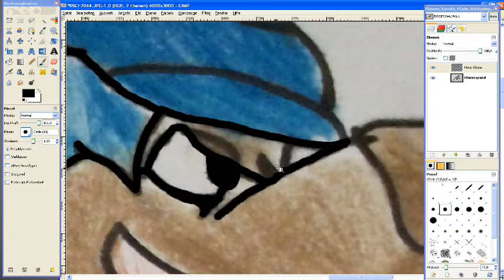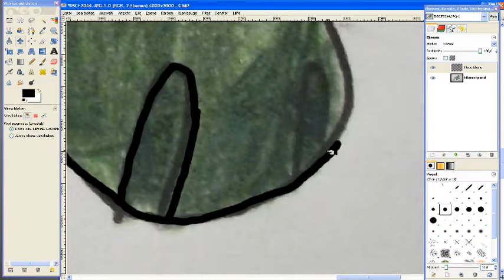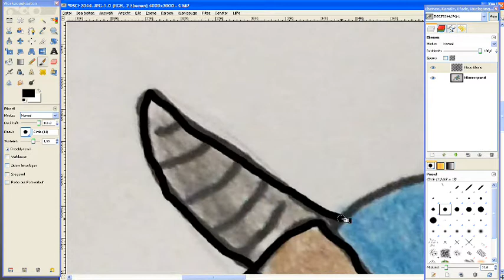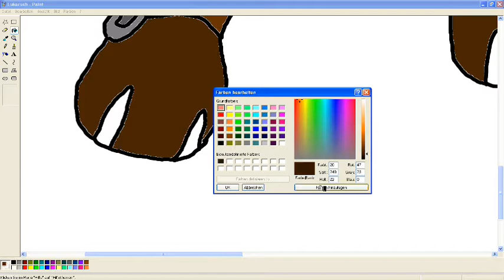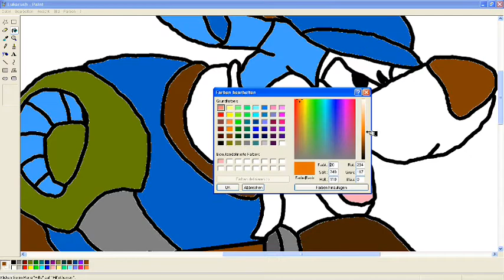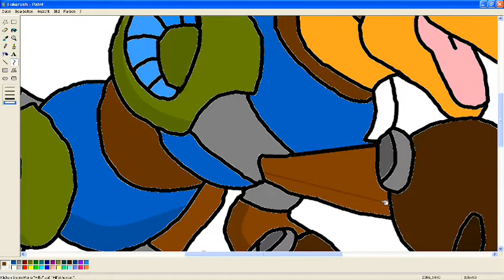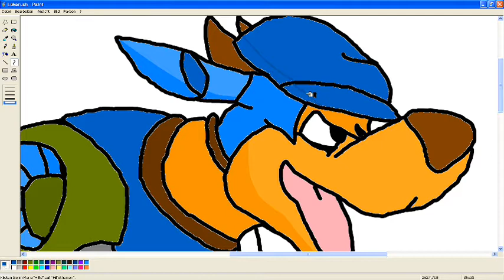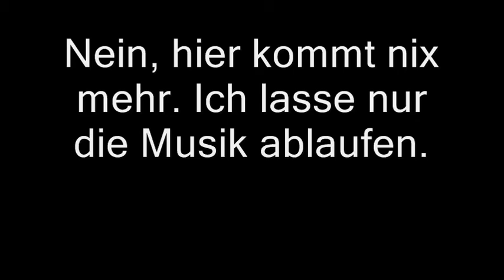Speed Painting - LukeRush (Luke Triton - Rush - Kombination)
Seit längerer Zeit malt die liebe Tessaigaggg für mich Bilder von Layton-Charakteren, die mit anderen Videospielcharakteren verschmelzen und so echt krasse Kombinationen ergeben. Das Problem: Sie sind mit Buntstiften gemalt und dann abfotografiert. Da ich aber mal meinen Kanalhintergrund erneuern will, nützen sie mir so nichts. Also habe ich kurzerhand GIMP und Paint bemüht und das Bild nach meinen Ansprüchen gestaltet.
Es wird nicht ganz fertig. Am Ende sind noch ein paar Mängel zu finden, die ich allerdings nach der Aufnahme des Videos behoben habe.
Das Ganze hat 53 Minuten gedauert. Und für´s Rendern brauchte ich 4 Stunden...blödes Camtasia.
Und zu meiner Verteidigung kann ich sagen, dass ich das vorher noch nie gemacht habe.^^